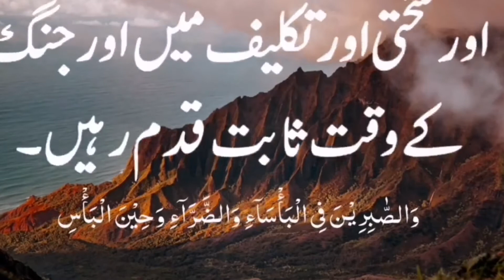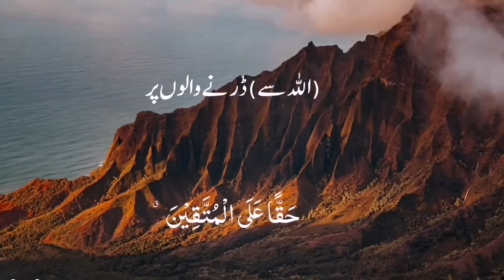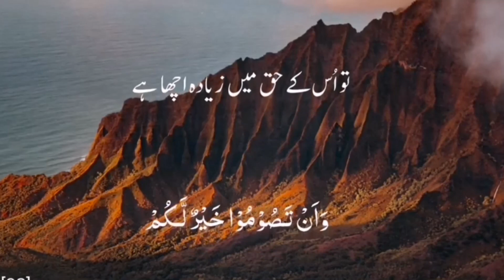Surah Al baqrah Ayah 177-184 || Urdu Translation only || Beautiful rcitation